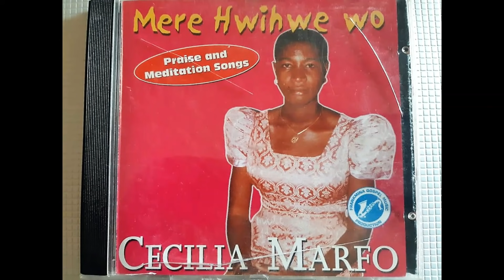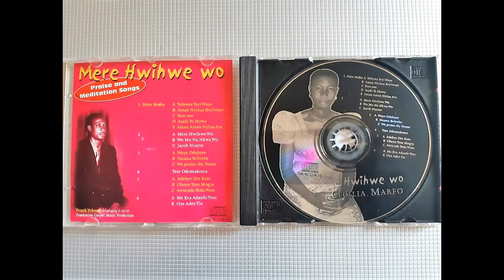BRA YESU NKYEN BY CECILIA MARFO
CECILIA MARFO, an Inspirational, Anointed and Award Winning gospel musician who operates highly under the power of the Holy Spirit. a world changer and a voice to many nations, and has impacted the lives of many, both locally and internationally.